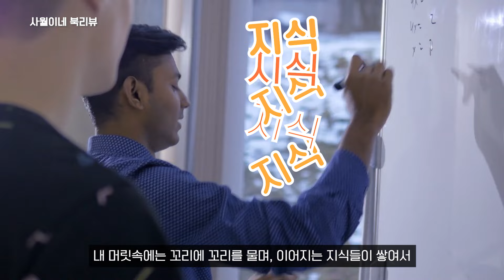멍청한 대화를 멈추고 지적인 대화를 나누는 방법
딱딱하던 인문학 분야의 판도를 뒤바꿔 놓은
대표 인문 교양서 [ 지적 대화를 위한 넓고 얕은 지식 ]